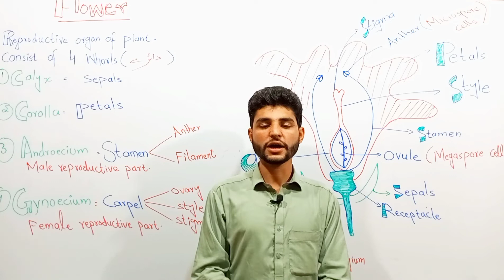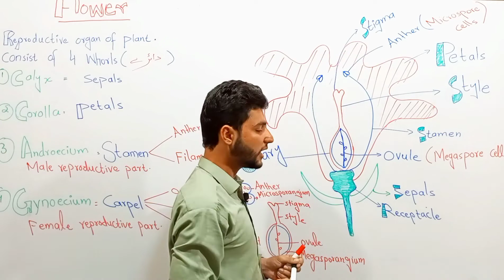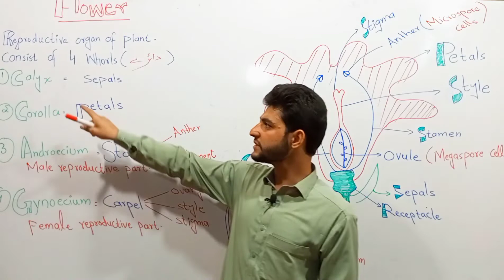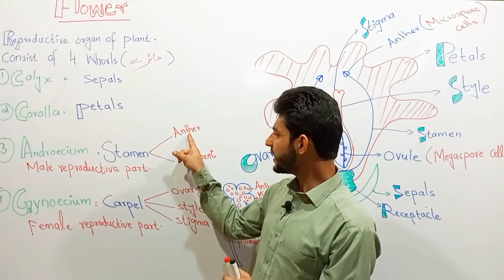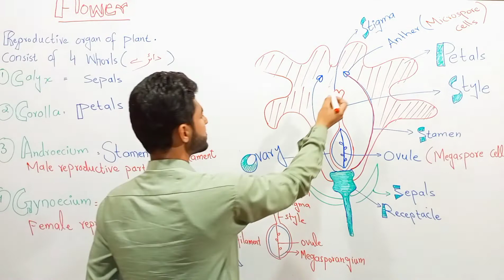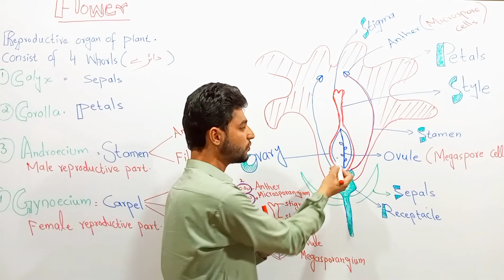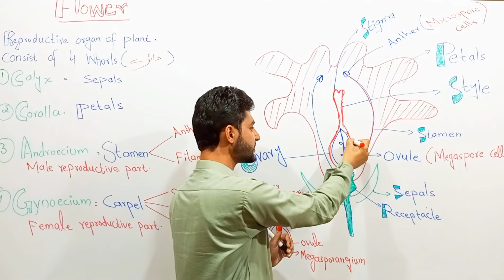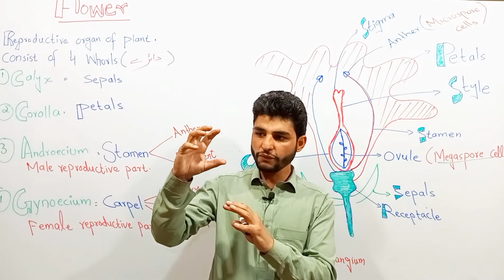What is Flower | reproductive part of plant | What is ovary ,ovule,carpel,stamen|petals|class 10th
Reproductive part of plant
class10flower structure and its parts,
observe structure of flower and label its parts,
draw the structure of a flower and label its parts,